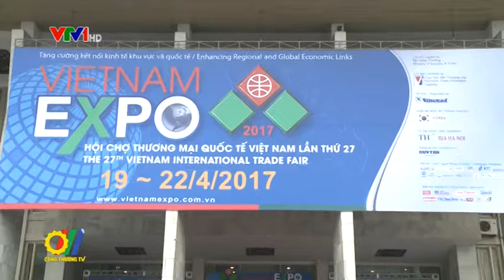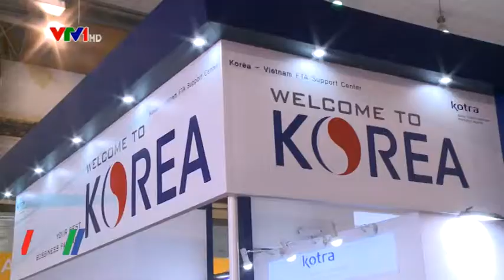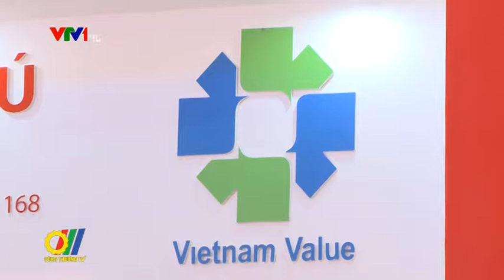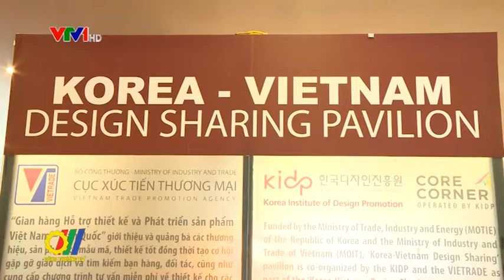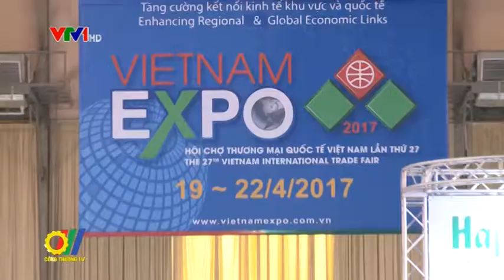VIETNAM EXPO 2017 - Tăng cường kết nối kinh tế khu vực và thế giới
Tăng cường kết nối kinh tế khu vực và quốc tế là một trong những hoạt động xúc tiến thương mại quan trọng chào mừng năm APEC Việt Nam 2017 đồng thời là cầu nối xúc tiến thương mại hiệu quả giữa Việt Nam và các quốc gia, vùng lãnh thổ trong khu vực và quốc tế. Đây cũng là chủ đề xuyên suốt Hội chợ thương mại quốc tế lần thứ 27 - Vietnam Expo 2017...